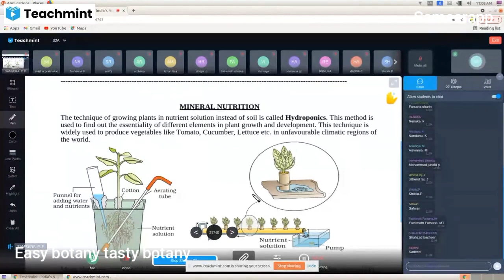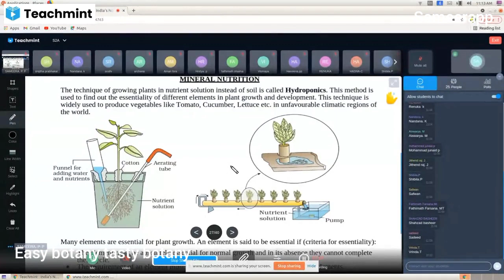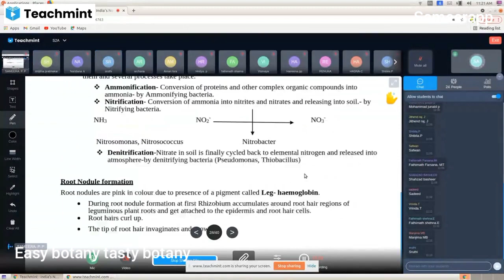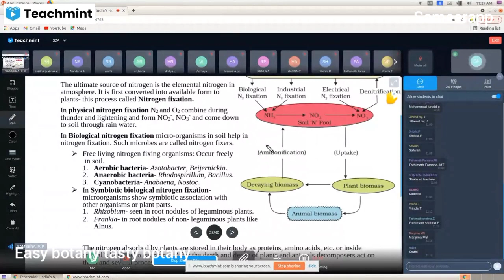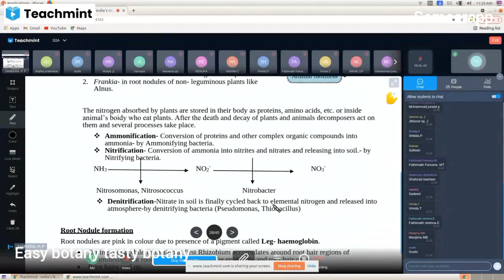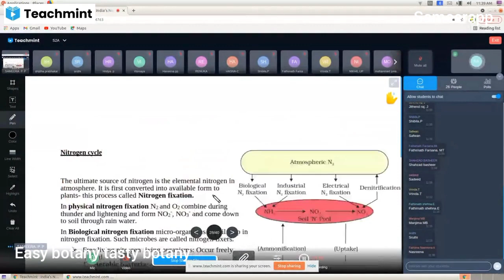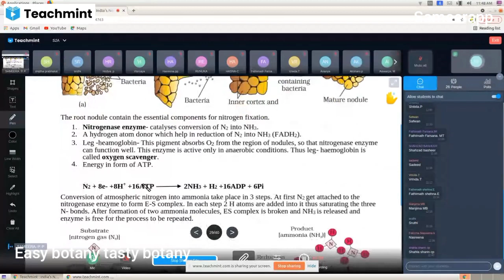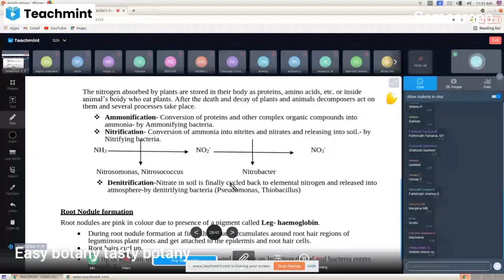+1 botany focus area| mineral nutrition | online class recordings | sameerapp